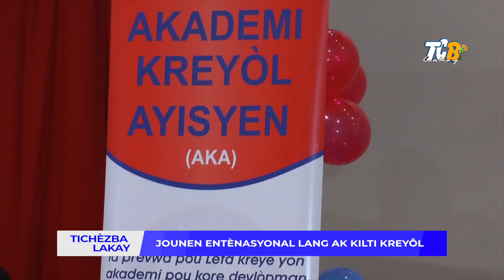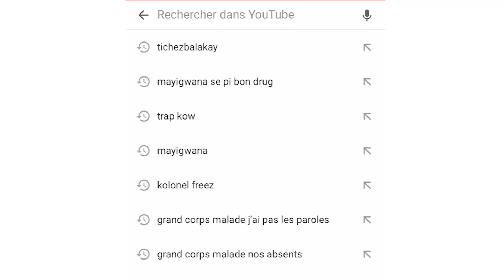Jounen entènasyonal lang ak kilti kreyò